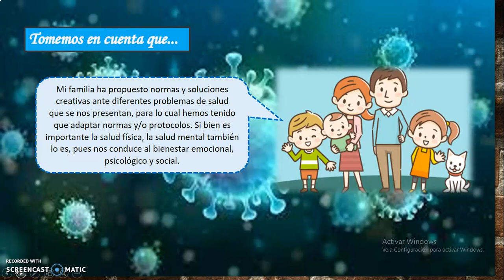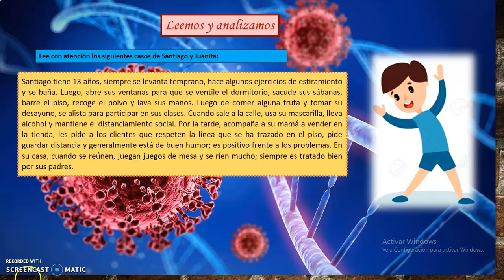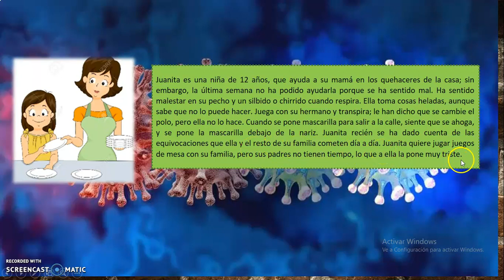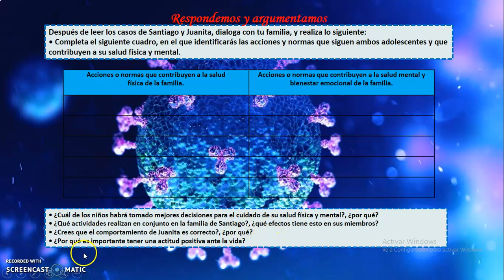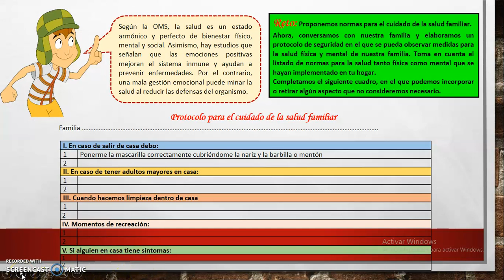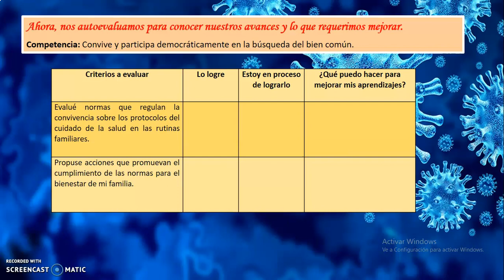EXP7 ACT 3 PROPONEMOS NORMAS PARA EL CUIDADO DE LA SLAUD FAMILIAR